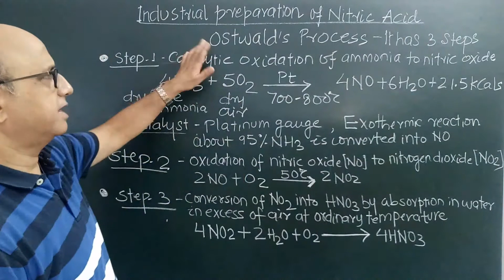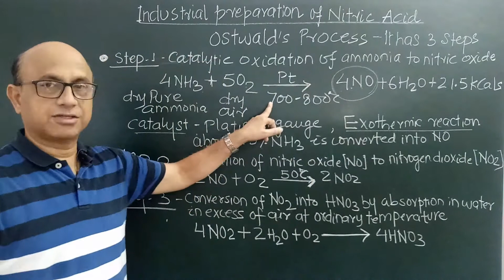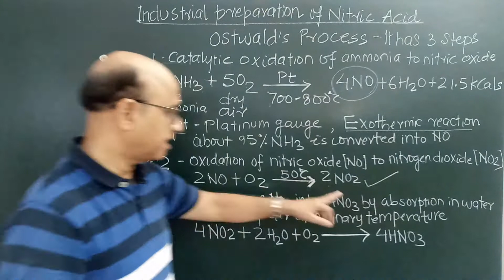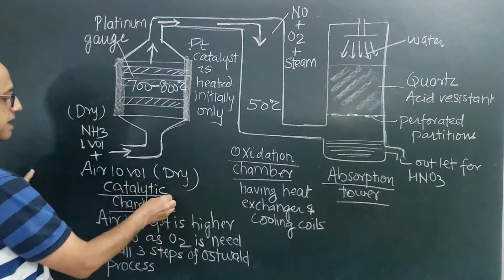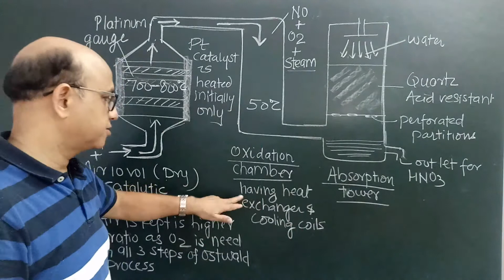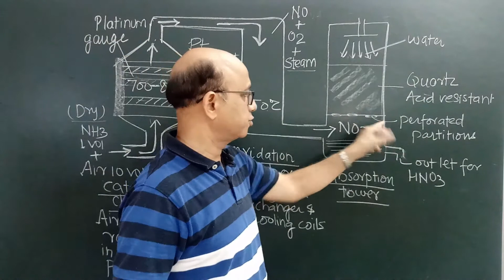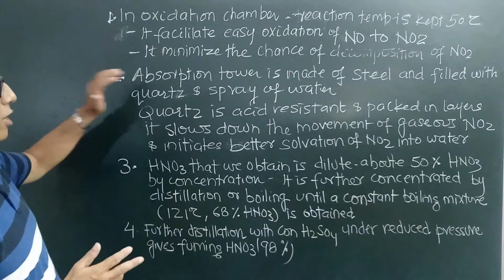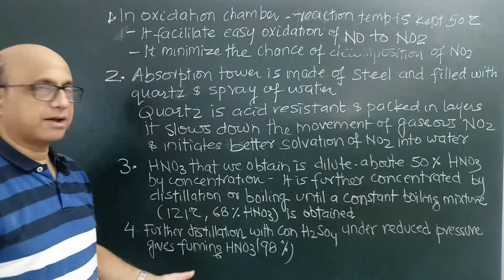icse chemistry ...nitric acid part- 2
this video contains discussion about industrial preparation of nitric acid by ostwald process